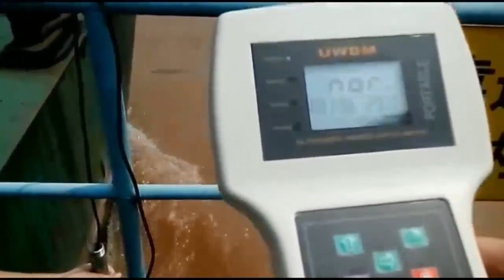Ultrasonic level sensor Hydrostatic Level Transmitter water level sensor China factory HOLYKELL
Founded in 2001, HOLYKELL technology focuses on value, clients and resources by providing specialist expertise to tackle technological issues facing clients over a large range of work in the water, environmental and industrial sectors. Today, HOLYKELL sensors, transducers and transmitters have been exported to 109 countries; and in the field of making pressure sensors and flow transmitters, HOLYKELL technology is, without a doubt, the cutting edge.

Hydrostatic level measurement
Hydrostatic Level Transmitter
Hydrostatic pressure transmitter
Hydrostatic level sensor
Hydrostatic level transducer
Hydrostatic pressure sensor
level pressure transducer
submersible level sensor
Submersible Level Transmitter
Hydrostatic pressure transducer
level pressure transmitter
Submersible Liquid Level Transmitter
Submersible pressure sensor
submersible pressure transducer
tank level transmitter
Analog Pressure Transmitter
Digital Pressure Transmitter
level pressure sensor
level transducer
level transducer sensor
level transmitter
Liquid Level Transmitter
submersible liquid level sensor
Submersible pressure transmitter
level sensor tank
liquid level measurement
Tank Level Sensor
Level probe
pressure level sensor